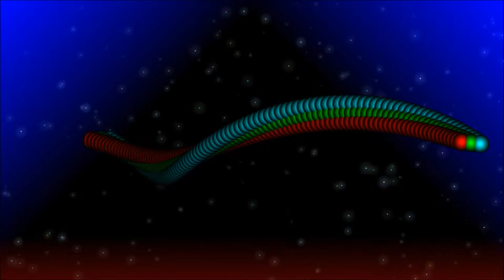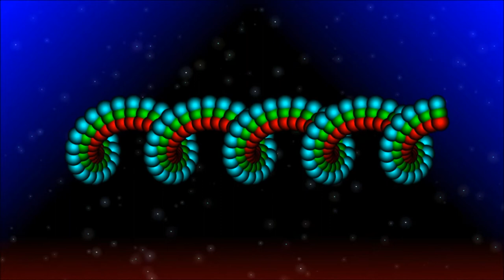my twisted balls colorful cartoon animation HD 1080p Amazing